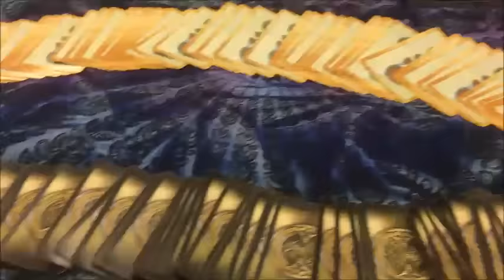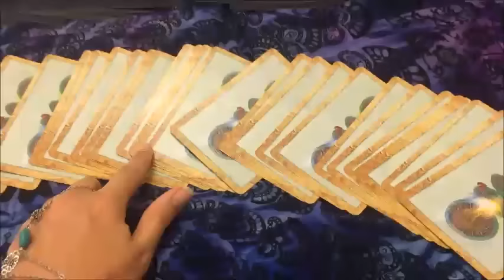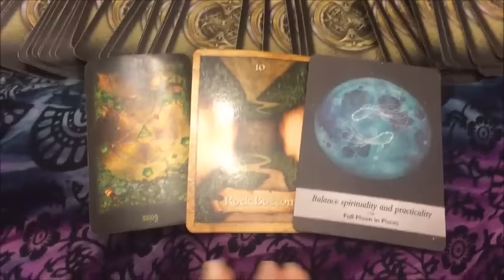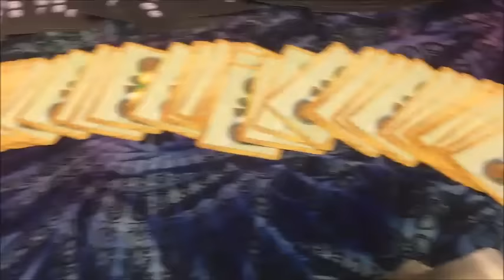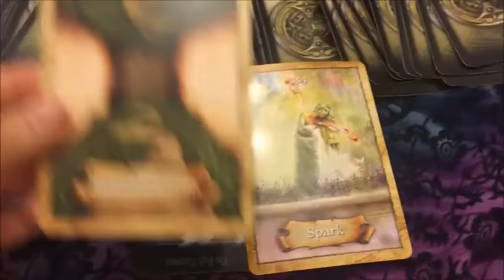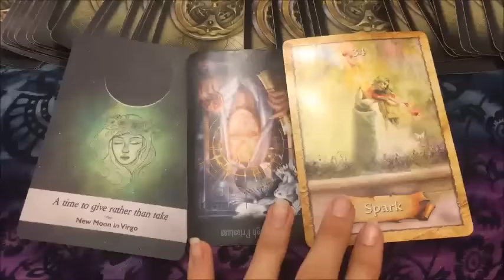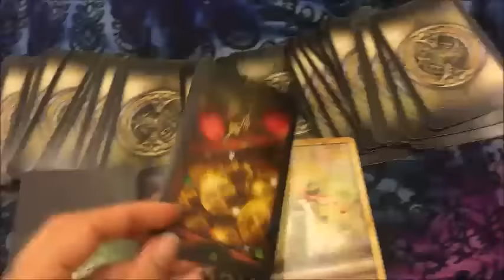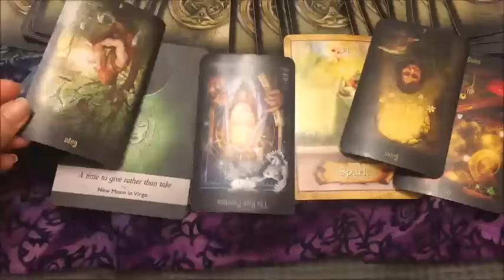| Taurus Energy ♉️⚡️| Delays intentionally caused for you, the other person doubts their intuition!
$2.99 USD MEMBER ONLY. ENERGY EXCHANGE!